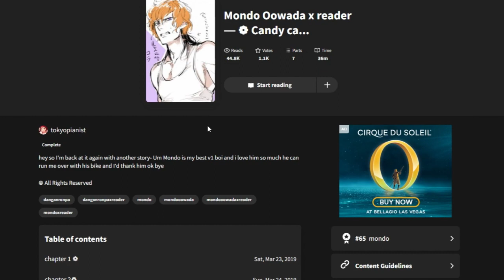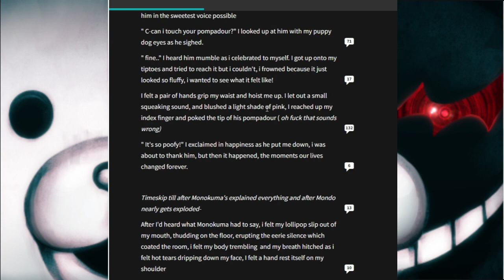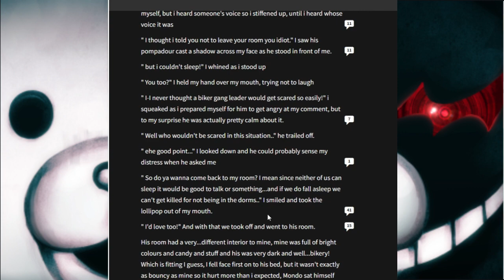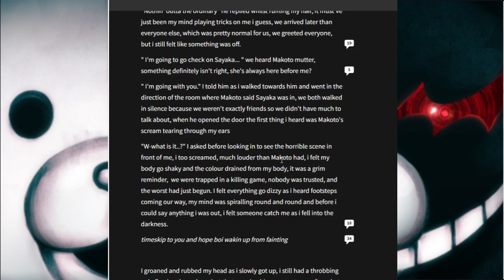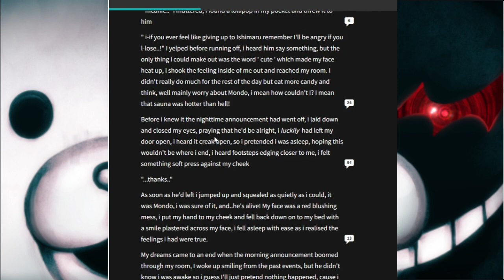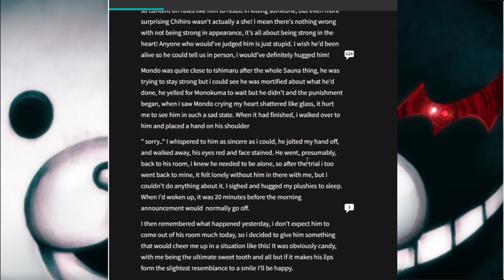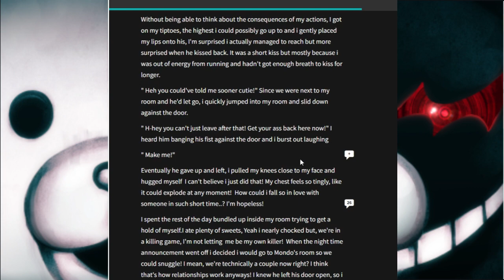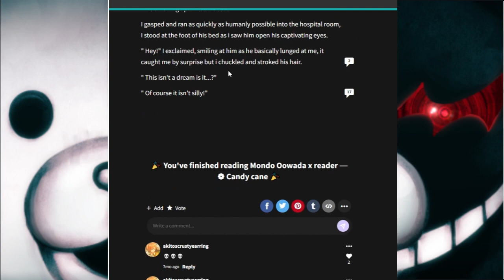Mondo; The Cute Bike Leader | The Wattpad Book Club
Today, Phillip and I will be reading a Mondo x Reader Fanfiction, while being in the killing game. Slow burner? More like fast cooker!
Thank you to @poem2self for joining me for this video.